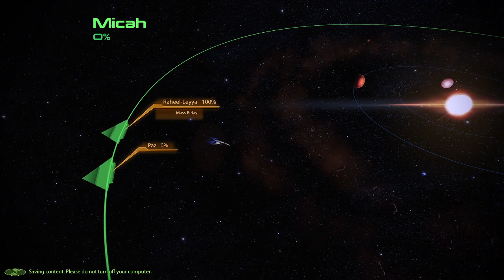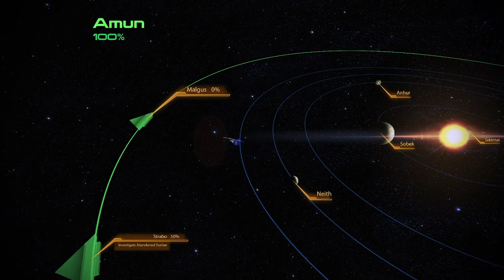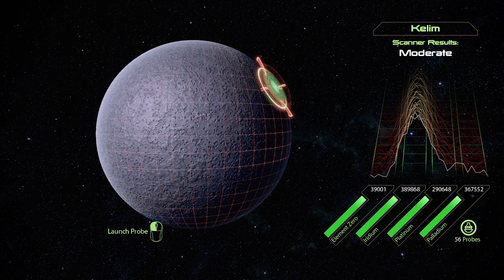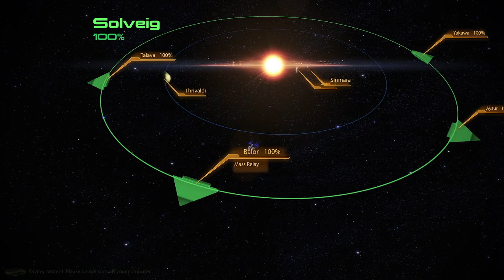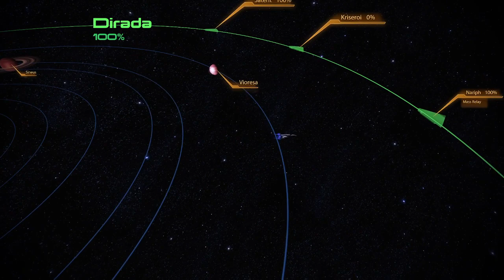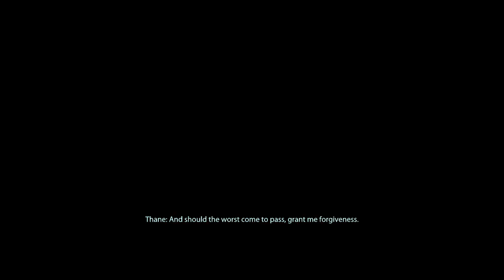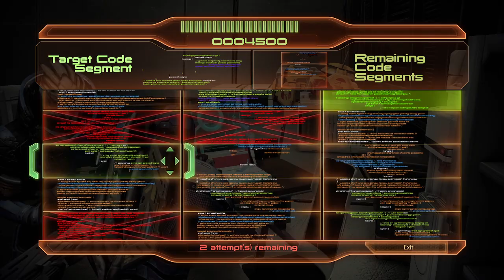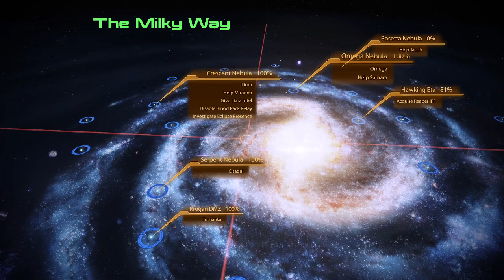Loyalty and side missions | Mass Effect 2 Legendary Edition (Stream 6)